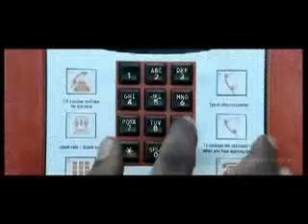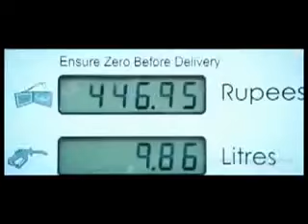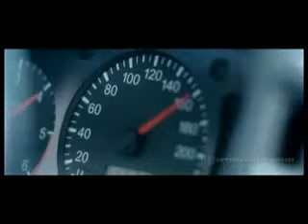Soyeya Mai karfin 1 India hausa 2020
Jzeey tv